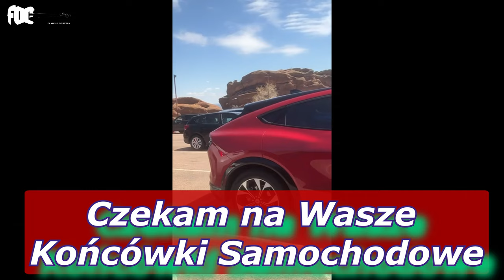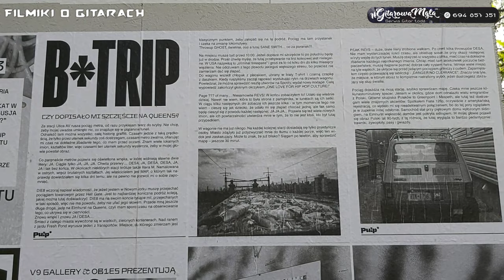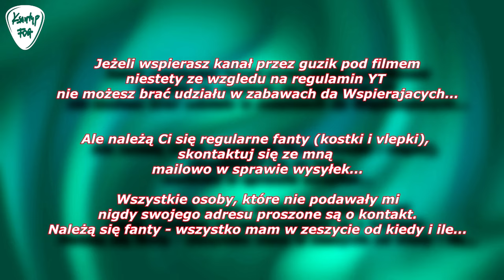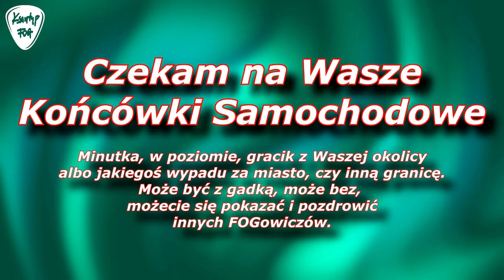Taurus SH8 Qube - najlepszy wzmacniacz z serii Stomp Head - FOG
Na kanale znajdziecie bardzo dużo wzmacniaczy firmy taurus, czyli prekursora wzmacniaczy podłogowych. Seria Stomp-head rozrasta się i właśnie powstał nowy wzmacniacz SH8 Qube - najmniejszy z serii,  ale niech to nikogo nie zmyli - pełnoprawny wzmacniacz gitarowy do grania prób i koncertów, mocy nie brakuje. moim zdaniem jest to najlepiej brzmiący Taurus na jakim grałem. Posłuchajcie sami.

Konkurs
Wygraj przester Laboga Chainsaw Distortion.
Nagroda główna: fizyczna wersja efektu
Wystarczy nagrać filmik z użyciem sprzętu firmy Laboga, może to być fizyczny bądź wirtualny wzmacniacz czy efekt. Na ekranie musi być widać użyty sprzęt. Może to być kawałek, może być poradnik, może być test...
Konkurs trwa do końca listopada.
Na początku grudnia komisja w postaci mojej i Eryka Labogi wybierze zwycięzców. Sprawdzajcie czy jesteście na playliście.

🤩🤩EXTRA ZNIŻKI i Reflinki DLA WIDZÓW 🤩🤩

👌 WESPRZYJ FOG 🤪
Zapraszam do wsparcia mojej działalności poprzez PATRONITE:

Jestem oficjalnym artystą : Red's Music, Vermilion Pickups, Laboga Amps, Joyo.

☢️☣️ Obraźliwe, niemerytoryczne, pełne pasywnej agresji komentarze mogą zostać blokowane... choć bardzo tego nie lubię robić i naprawdę trzeba sobie nagrabić i zasłużyć ;) Nie bądź burakiem, szkoda życia na hejty. FOG jest po to żeby pomagać i nikt tutaj nie jest ani lepszy ani gorszy  - wszystkich łączy miłość do gitary. Kompleksy leczy się u psychologa, a nie w sekcji komentarzy. Oczywiście jestem otwarty na polemikę, krytykę, uzupełnianie wiedzy zawartej w odcinku... ale tonujcie to co piszecie jak chcecie mi jechać po rajtach, bo po prostu się pożegnamy. Jeśli kanał Ci się nie podoba, jeśli robię coś co cię wkurza - prosta zasada NIE OGLĄDAJ. FOG jest kanałem o gitarach, nie o mnie, mimo, ze prowadzę go bardzo osobiscie to: GITARA JEST NAJWAŻNIEJSZĄ ZE SZTUK. Bez  najlepszej na świecie społeczności gitarzystów - FOGowiczów - by nie istniał.
Ku chwale gitary !!! ☢️☣️